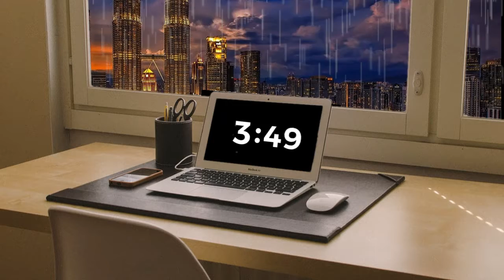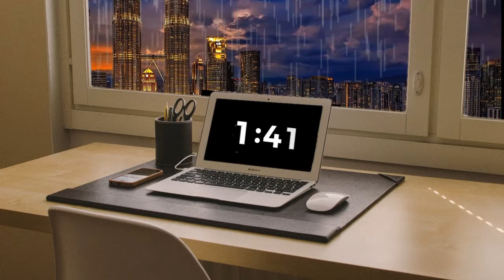엄마, 10분만 자고 공부 할게요 ㅣ 빗소리asmr 백색소음 ㅣ 비 오는 소리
딱 십분만 자고 일어 나고 싶어요.
근데.. 문제는 10분만에 잠들고 10분 뒤에도 잠들어 있다는 게 문제. ^^;;

비오는소리 10분